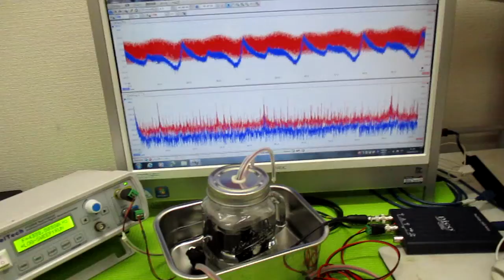超音波の発振制御技術 ultrasonic-labo